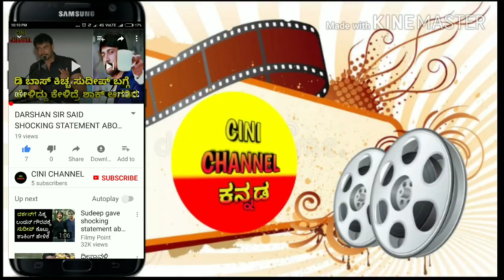DARSHAN DOING REMAKE OF TARAK MOVIE IN HINDI ¦ CINI CHANNEL KANNADA